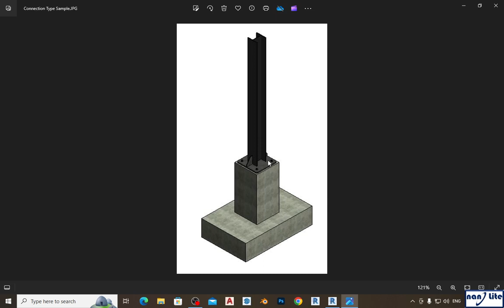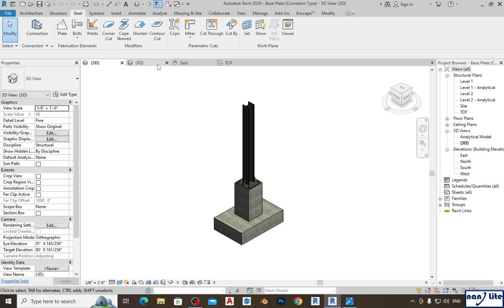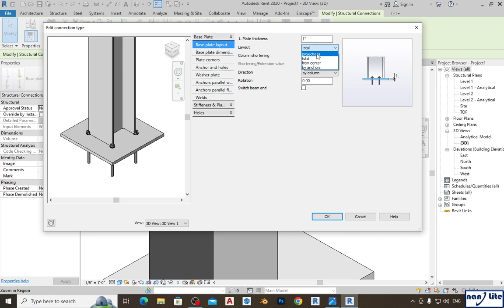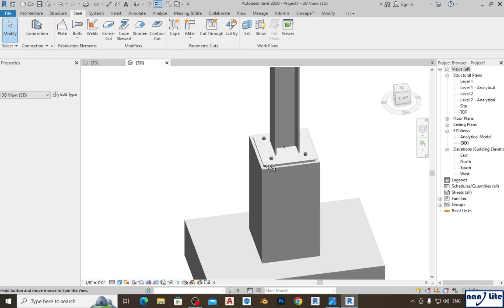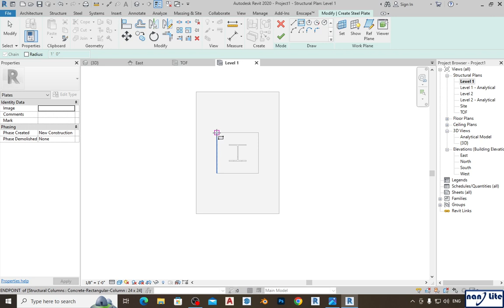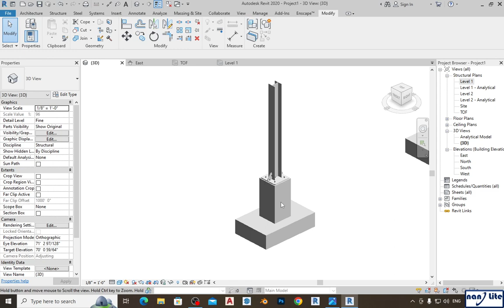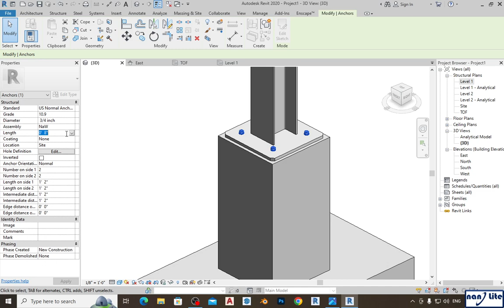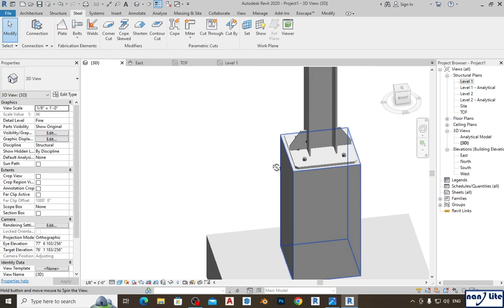Connection Vs Fabrication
Revit Structure မှာ Steel Join တွေအတွက် Connection Type နည်းကိုလည်းကောင်း၊ Fabrication Element နည်းကိုလည်းကောင်း အသုံးပြုနိုင်ပုံကို ရှင်းပြထားပါတယ်။